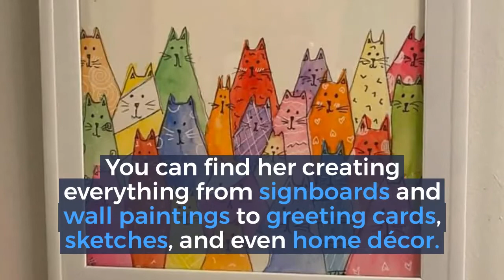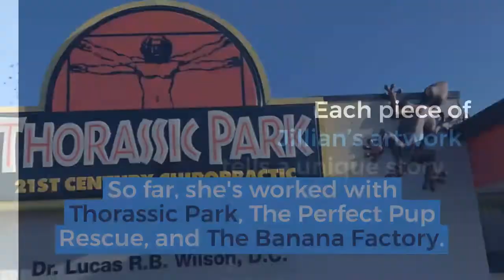Discover Bradenton: CreationZ by Jillian Pyle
Jillian Pyle is a 20-year-old budding artist from Bradenton. She's got big dreams and is definitely going places!